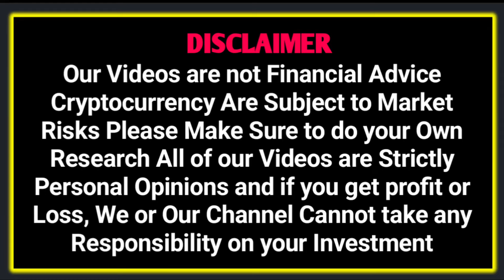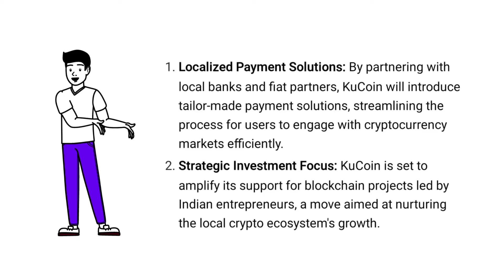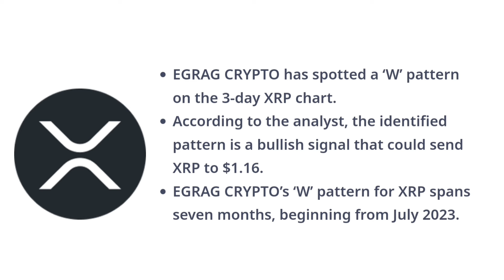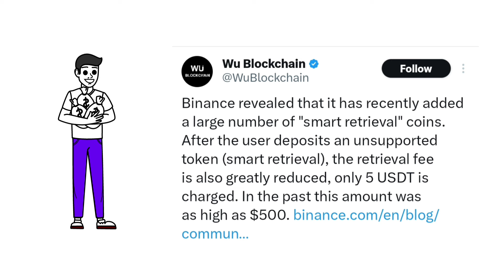Kucoin INR Payment Update | Bitcoin Next 72000 Soon? | XRP, GMT Updates | AVAX Partnership